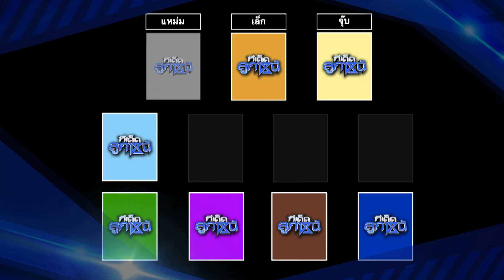ทีเด็ดลูกหนี้ 14 มีนาคม 2566